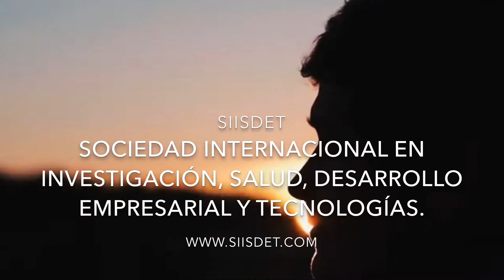SIISDET agradece a todos los médicos y profesionales de la salud del mundo 🌎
Ustedes, todos los médicos y profesionales de la salud del mundo, les decirnos gracias por su labor. Por estar ahí cuando lo necesitamos. Por ser personas entregadas al prójimo.
Son los únicos que nos llenan de esperanza para superar esta pandemia mundial del COVID-19.
Si no los cuidamos, quienes van hacer con conocimiento los que cuiden de nosotros cuando suframos del Coronavirus de Wuhan, China? Un interrogante que deben hacerse todos los los que amenazan la vida de la única profesión que genera angeles de esperanza.
La Sociedad Internacional en Investigacion, Salud, Desarrollo Empresarial y Tecnologias - SIISDET quiere manifestar su apoyo a esta contingencia mundial contra la propagación del COVID-19.
Unidos todos los profesionales por la salud mundial.